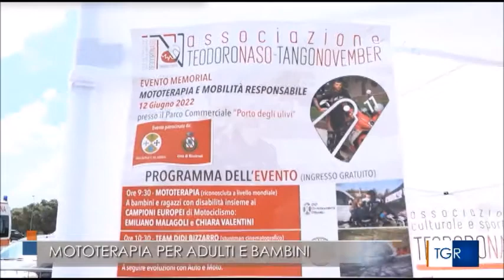Mototerapia in Calabria...che spettacolo!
Il servizio del TGR Calabria sulla bellissima esperienza della Mototerapia per la prima volta in Calabria, a Rizziconi (RC). Grazie all'Associazione Teodoro Naso per aver organizzato una giornata piena di lacrime (di gioia!), sorrisi e tantissimo entusiasmo!